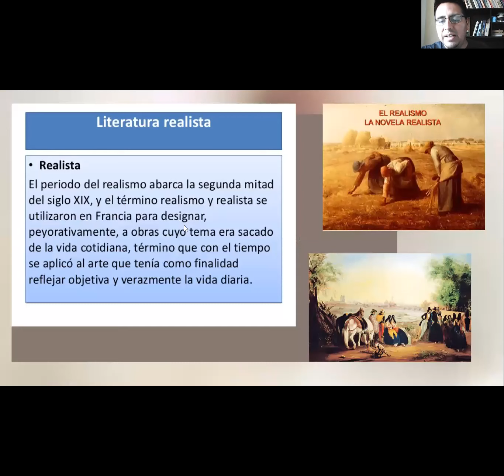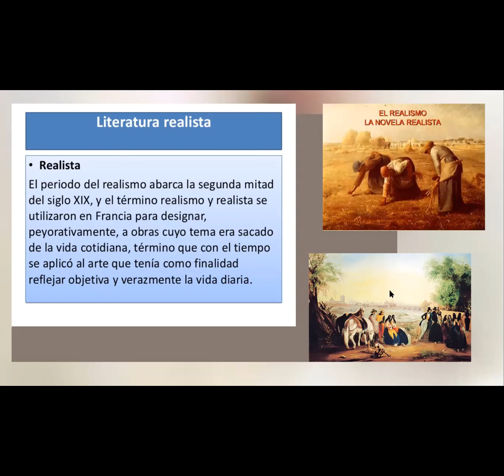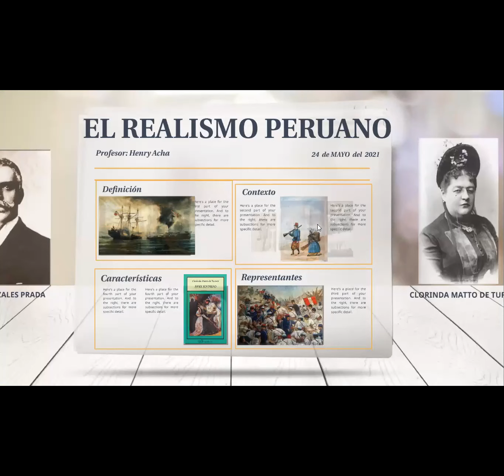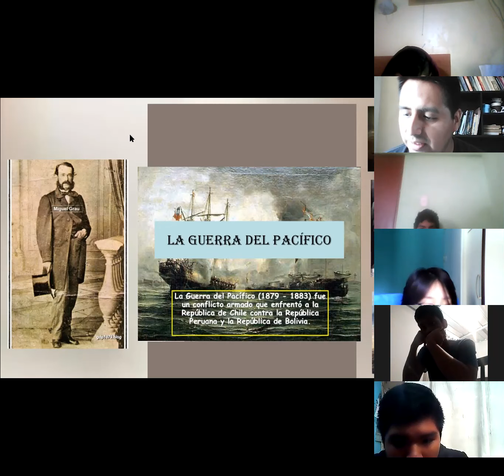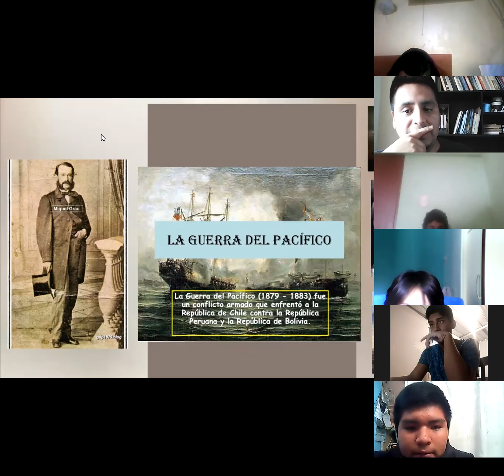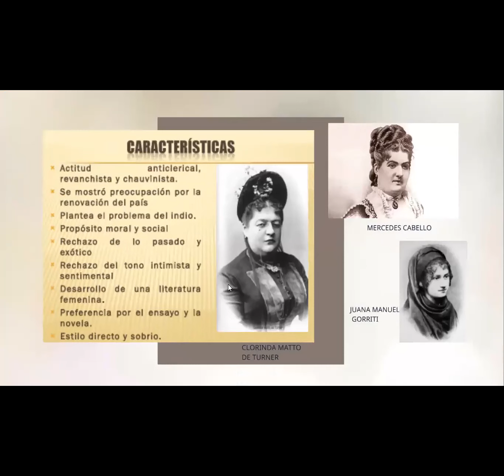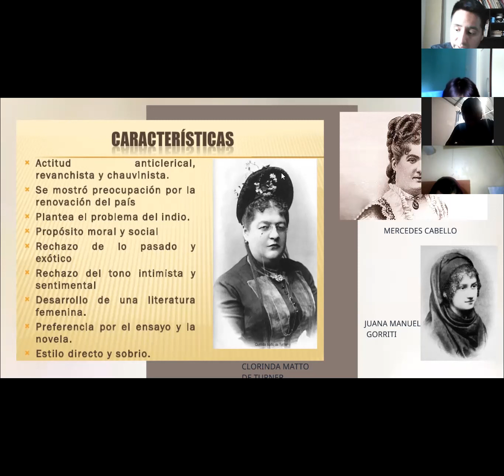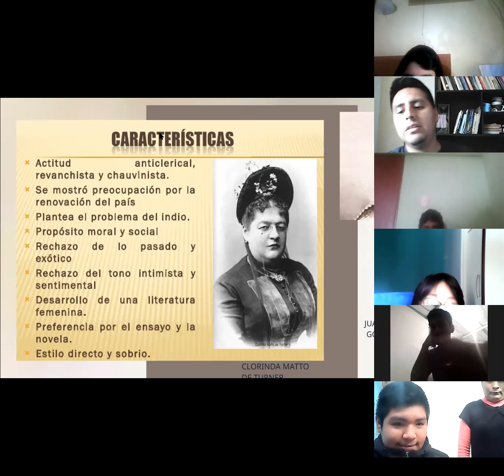4to B LITERATURA 1